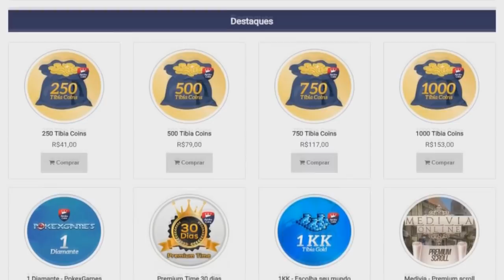PXG #60 Shiny Charm | Projeto Shiny Pidgeot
Não esqueça de ativar o 🔔 após se inscrever, é importante.